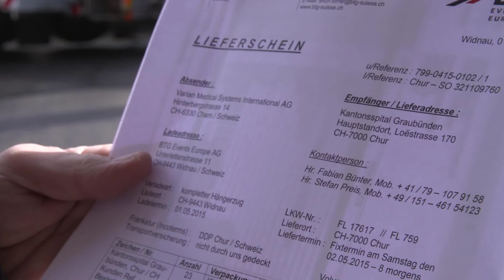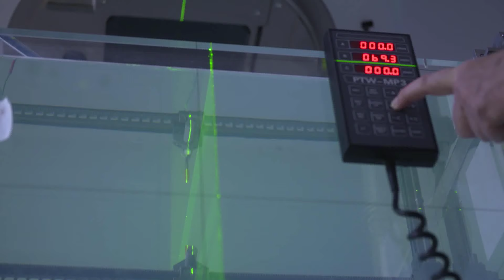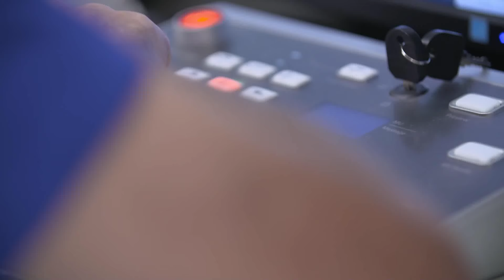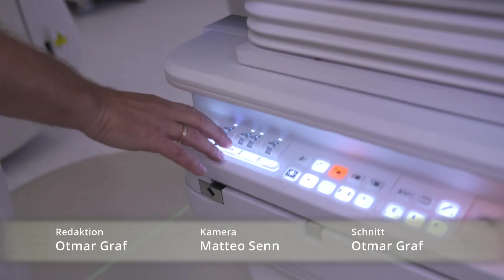Gsundheit Report 03_2015 Neues Bestrahlungsgerät für Tumorpatienten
Im Mai 2015 wurde ein neuer Linearbeschleuniger im Kantonsspital Graubünden angeliefert.

Durch die nun mögliche Bildgebung, direkt während der Therapie, kann mit dem neuen Bestrahlungsgerät für Tumorpatientinnen und
-patienten eine höhere Genauigkeit der Bestrahlung erreicht werden.

Bisher mussten die Patientinnen und Patienten für die Bestrahlung nach Zürich oder Bern reisen. Seit Juli 2015 können die hochspezialisierten Behandlungen auch in Chur, am Kantonsspital Graubünden, durchgeführt werden.